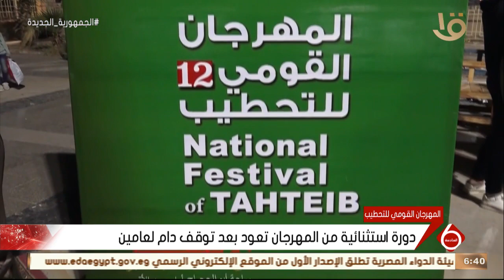نشرة السادسة | ختام فعاليات المهرجان القومي للتحطيب بالأقصر